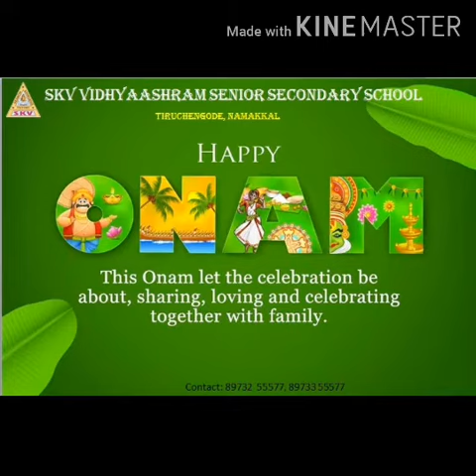Onam Celebration | Grade 4 | SKV Vidhyaashram